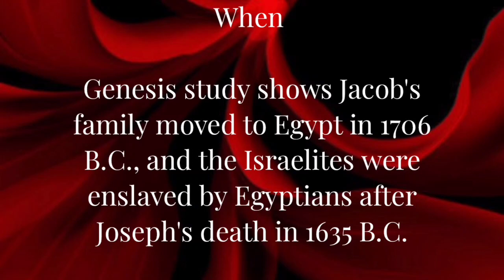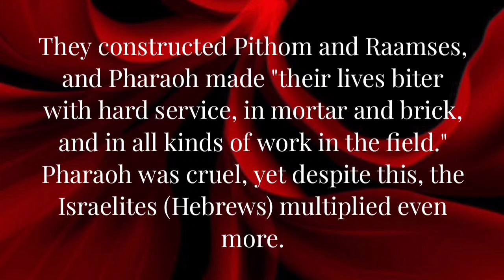SHORT NOTES / QUICK BIBLE STUDY ON EXODUS 1